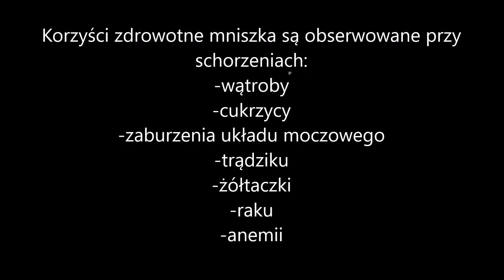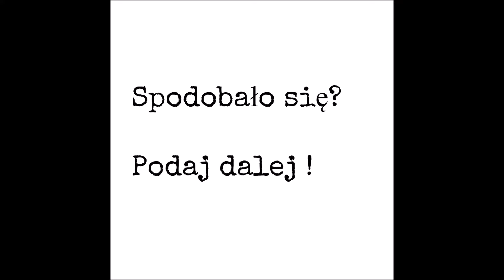Mlecz i syrop z mlecza jako lekarstwo. Mniszek lekarski. Miód. Zielony Detox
W medycynie ludowej mniszek występował pod postacią syropu, to już w tamtych czasach ludzie wiedzieli, że ta substancja ma liczne właściwości terapeutyczne. Dziś okazało się, że ta roślina pomaga ludziom chorym na raka!

Właściwości lecznicze mniszka:

-pobudza pracę wątroby a dokłądnie wytwarzanie żółci przez wątrobę,
-ułatwia trawienie,
-sprzyja korzystnej florze bakteryjnej dzięki zawartości prebiotyka inuliny
-ułatwia wchłanianie witaminy C z przewodu pokarmowego,
-zapobiega zaparciom
-jest skuteczny przy leczeniu anemii
-obniża poziom cukru we krwi,
-działa moczopędnie
-przyspiesza gojenie się skóry,
-dzięki zawartości interferonu wspiera układ immunologiczny organizmu oraz wspomaga go w czasie infekcji

Inne super VIDEO ♥

--- Cieszę się, że trafiłeś/trafiłaś na mój kanał. Jeśli te treści są Ci bliskie, zapraszam Cię do subskrypcji bo algorytm robi co chce a dzięki temu magicznemu dzyń dzyń nie ominą Cię wartościowe treści.
Czym jest Zielony Detox?
--- To efekt niezgody na to co się dzieje w kwestii naszego zdrowia. Niezgody na masówkę, niezgody na brak cierpliwości i zaangażowania lekarzy, a często też i ich niewiedzy.
Mam wrażenie, że dotyczy to wszystkich, którzy doświadczyli choroby – swojej lub osoby bliskiej. Nikt nie uczy nas, jak pomagać naszemu organizmowi.
Dla mnie z tym światem jest coś nie tak i Zielony Detox to efekt mojej niezgody na ten stan!
--- Mam na imię Joanna, a przyjaciele nazywają mnie Joanną z Zielonego Detoxu. Mówią o mnie, że jestem energiczną, zakręconą pasjonatką zdrowia i pomagam ludziom, ale powiedzmy sobie wprost – nie zawsze tak było… a jak było? Wpadnij na bloga zobaczyć!
Zapraszam Cię do mojej społeczności:
Indywidualne kuracje, kursy i blog: zielonydetox.superoczyszczanie.pl